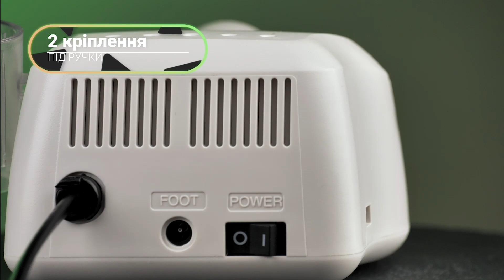Відеоогляд фрезер Krypton XPS 400